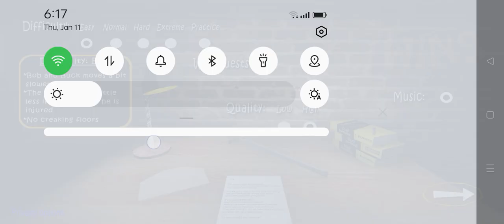January 11, 2024